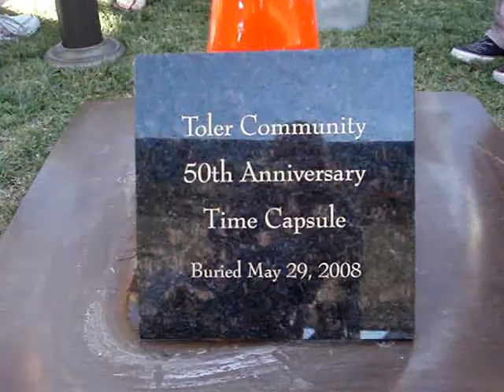Toler Elementary 50th Anniversary Celebration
William P. Toler pays a visit from the past, 4 previous principals are present, Epik serenades the crowd, and Harlan Klein runs the show at Toler's 50th birthday party.  Harlan will be the new principal at Innovation Middle School next year, but a piece of his heart will always remain with his friends at Toler Elementary. We'll miss you Mr. Klein!